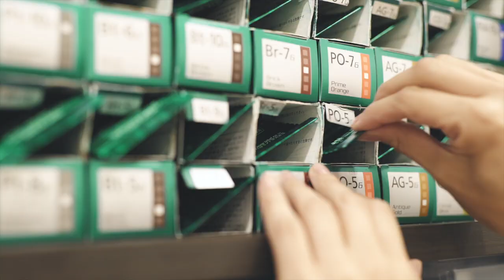カットビースタイル（株式会社オオクシ）の紹介 - 美容師の募集【ジョブメドレー】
カットビースタイルの詳細はこちら

1964年の創業以来、千葉県を中心に50店舗以上を展開する株式会社オオクシが運営するサロンです。
営業時間内に研修センターでの技術研修を受けられるので、経験に不安がある方でも安心して働けます。
「一生働ける美容師」をコンセプトに、働きやすい環境作りに力を入れています。